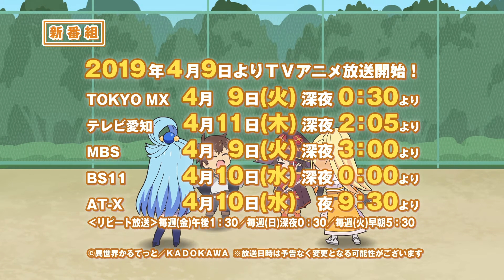Isekai Quartet SP06 CM Collection